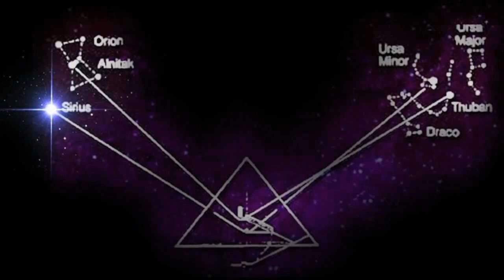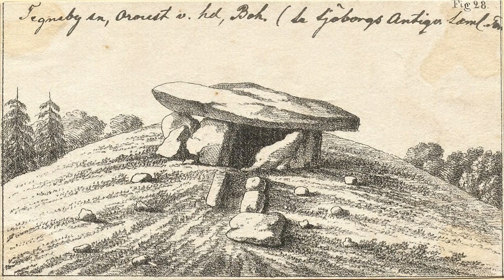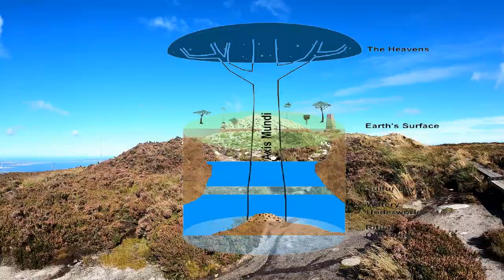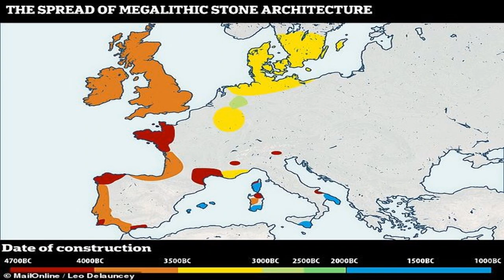Zanim przybyli Anunnaki. Religia megalityczna i jej istota - Archeologia Nie z Tej Ziemi 43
Megalityzm to przejaw wielkiej religii, jednolitej na całym obszarze jej występowania.
Struktury grobowe, obrządek grzebalny i sztuka są świadectwem tych wierzeń. Czy Góra Kosmiczna – w postaci potężnych kurhanów - jest łącznikiem pomiędzy światem zamieszkiwanym przed społeczeństwo a otaczającą je nieznaną i nieokreśloną przestrzenią? Czy w ogóle można rekonstruować prehistoryczną religię?

Źródła:
Eliade, M., Sacrum a profanum. O  istocie sfery religijnej, Warszawa 2008
Krzak, Z., Megality Europy, Wydawnictwo Naukowe PWN, 1994